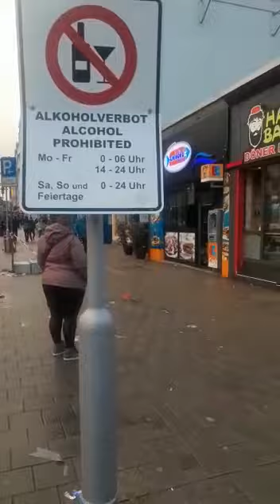تغییر هامبورگ جرمنی به کوچهء کاه فروشی مسجد پل خشتی